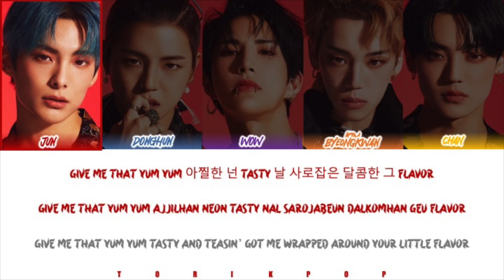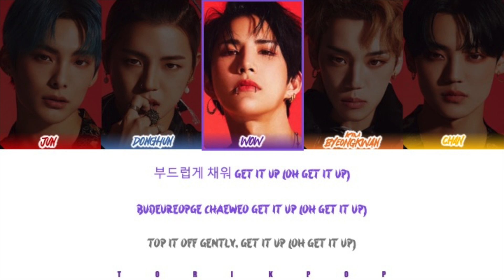How Would A.C.E Sing "Cream Soda" by EXO | Color Coded Lyrics